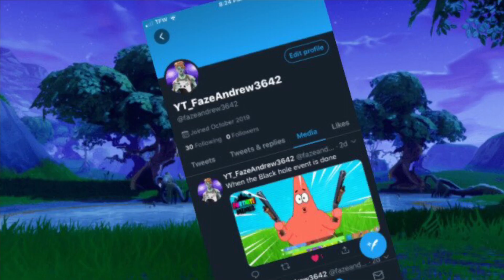Fortnite montage(Black Beatles)